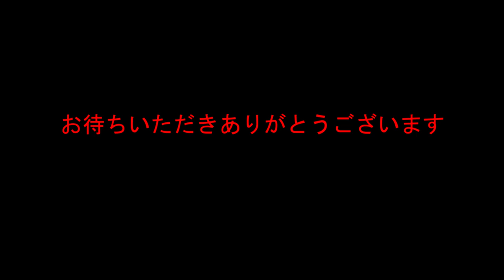Шарки. Акула из России / Sharkey. Shark from Russia (2021)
Сюжет: Шарки набрал очень много кредитов и не может их вернуть. Теперь ему надо как-то найти деньги, чтобы рассчитаться перед банком.

В ролях: Сергей А., Иван Шахов, Дмитрий Абалихин, Никита Миронов, Николай Громов, Кирилл Савотеев, Алина Савотеева, Артур Климов, Иван Лачанс, Тито Луциано

Страна: Россия
Жанр: Комедия, боевик, фантастика, триллер, ужасы, сюрреализм